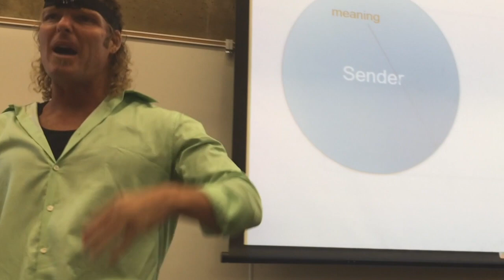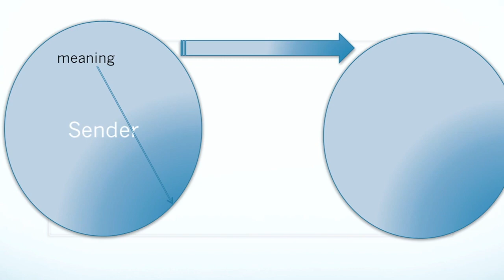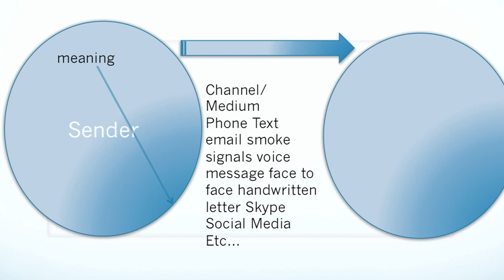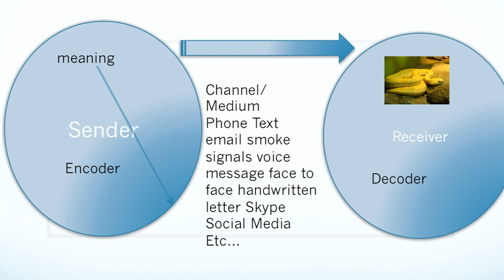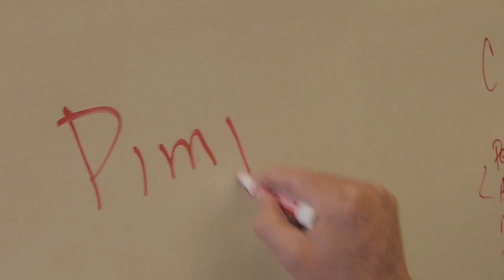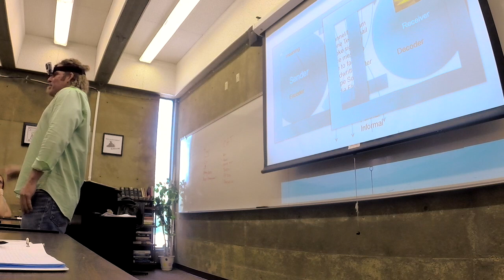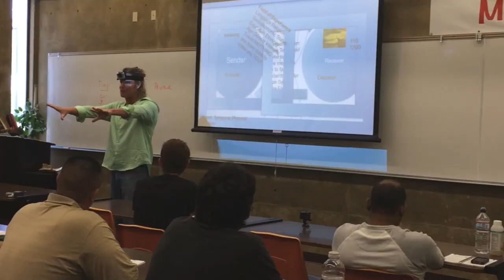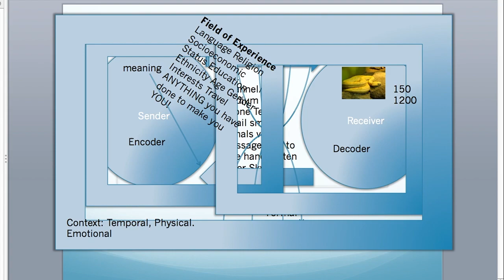Jimmy and the Communication Process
Reality public education. Join a professor lecturing his class on 'The Communication Process.'